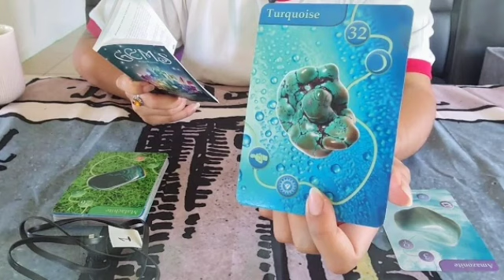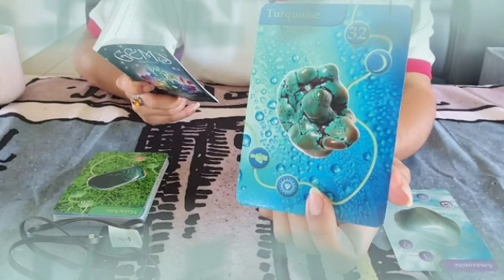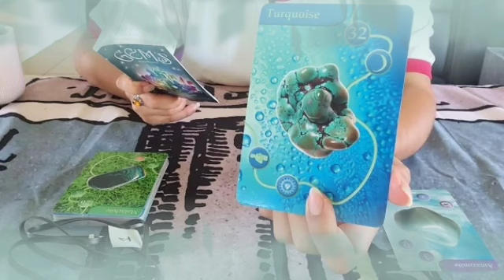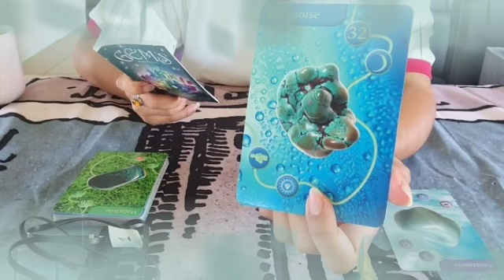برج السرطان ♋ من 8 إلى 18 أغسطس 2022 💥 شخص يبحث عنك🤫السبب سيصدمك لما تعرفه يا سرطان😲